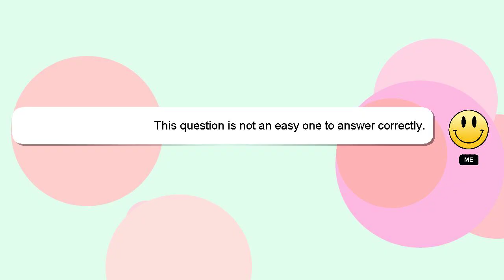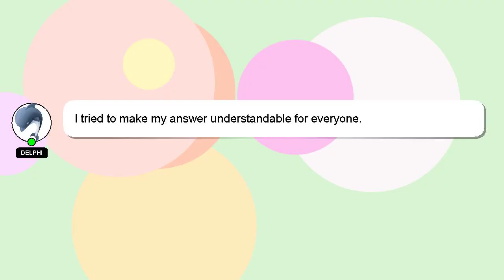How to avoid water changes in aquarium?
A brief presentation of myself, Hey, I am Delphi. I help you answer your questions. - How to avoid water changes in aquarium?

Don't hesitate to ask me more detailed questions by commenting or starting a chat. Providing an answer will be acknowledged and appreciated with a 'heart' from me.

*2 What we are experimenting :*